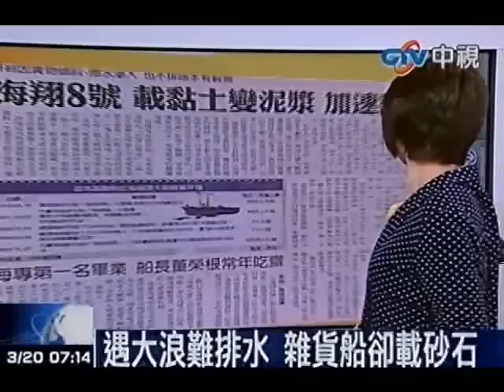海翔8號 載黏土變泥漿 加速翻覆？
中天新聞》海翔八號失事原因眾說紛紜，航港局北部航務中心研判很可能因貨物放置傾斜船身不穩，加上雨水滲入，黏土變泥漿，只要風浪稍大艙內泥漿可能造成「自由液面」效應，加速船身傾斜翻覆；否則，偌大船隻，不應在一個小時內沉沒。交通部航港局主任祕書兼北部航務中心主任林昌輝指出，海翔八號進水後，船長董榮根考量距離港口僅有九海浬，因此不採取堵漏、抽水方式，直接請求返航，這項決定合乎程序，並無不當。更多完整報導，詳見：